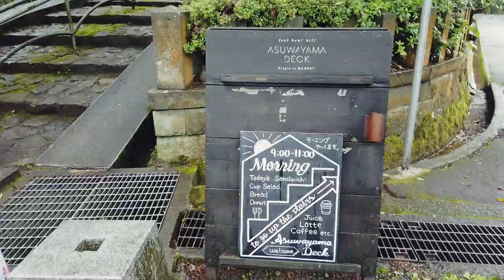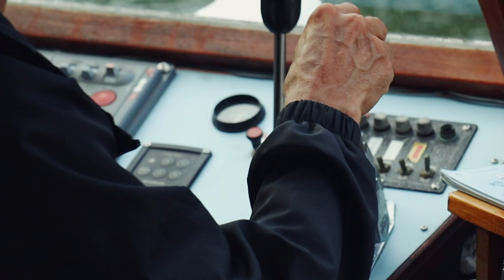日本🇯🇵北陸自駕遊🚙，福井石川必去旅遊景點🏮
早前受日本政府邀請，到北陸的福井縣及石川縣拍攝！這條精華片段，3分鐘帶你認識多個必去景點！

越前町荷花祭、御誕生寺、一乘谷朝倉氏遺跡、那谷寺、千里濱沙灘、軍艦島、見附島、千枚田